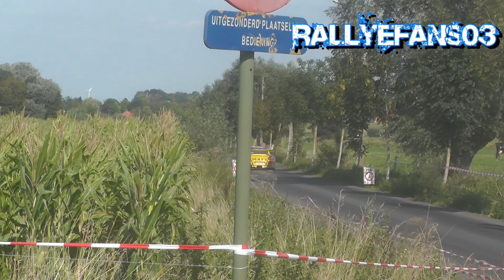Patrick Snijers Porsche 997 GT3 Best of Rallye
pure Sound and Enginepower
Best Moments with Patrick Snijers in his Porsche 997 GT3

by Rallyefans03 .
Please do not download any videos and reupload it on Facebook or YouTube!